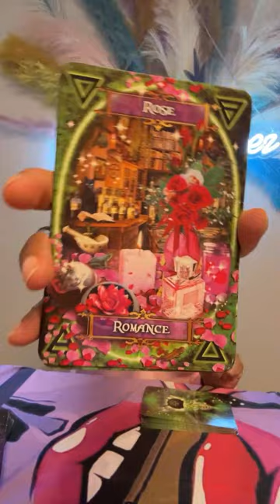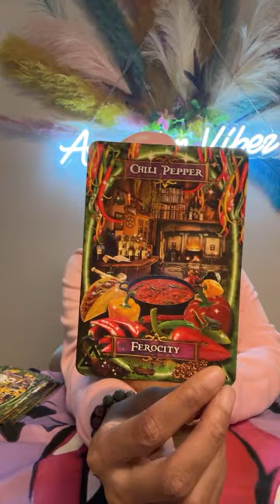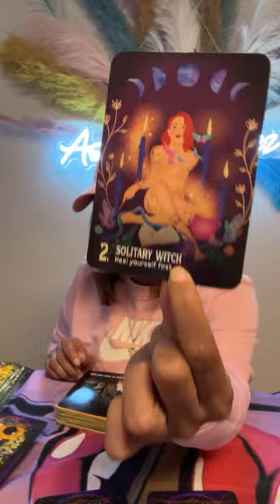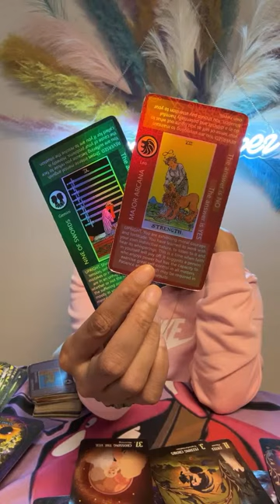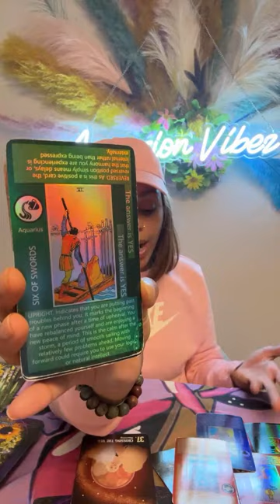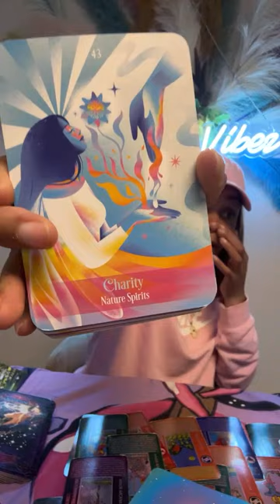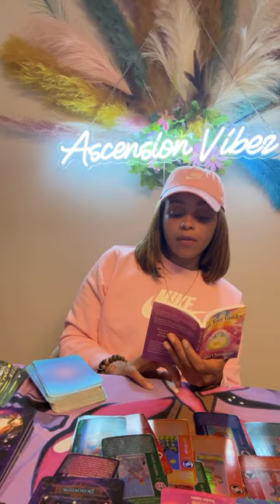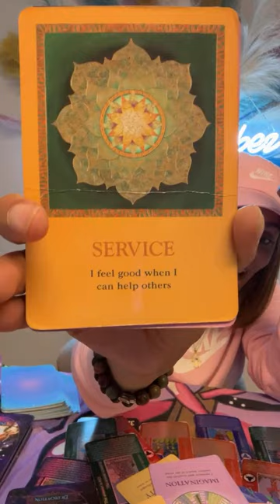Aquarius ♒️ “Someone please call 911!!” This person is delusional asl; u dodged a bullet ‼️‼️